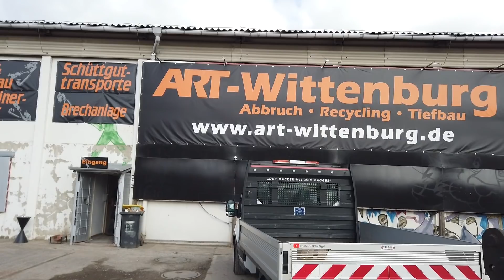Diese Maschine zerstört ALLES | Der Macker mit dem Bagger